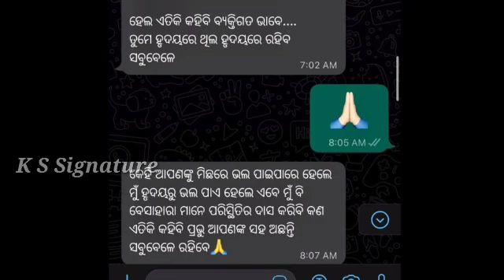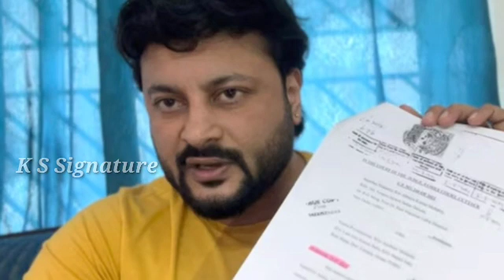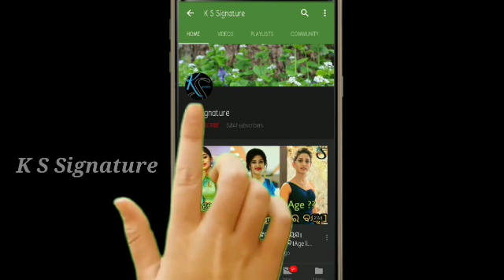ଅନୁଭବ ଙ୍କୁ ମିଡ଼ିଆ ବାଲା ଙ୍କ କୁ ମିଳିଲା ଧମକ ଭିଡିଓ ଦିଅ ନହେଲେ ଦେଖିବ Anubhav Mohanty